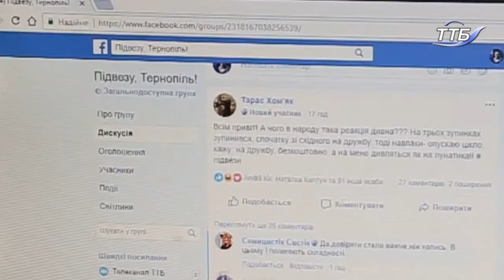У Тернополі започаткували ініціативу «Підвези»